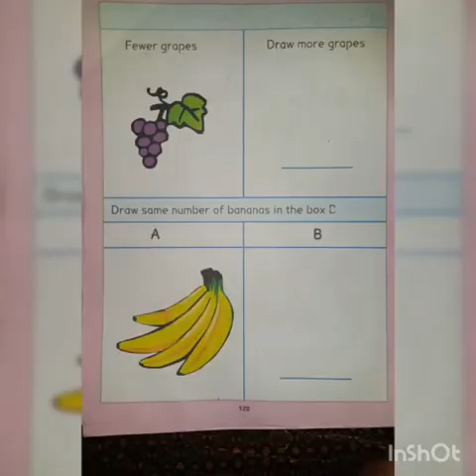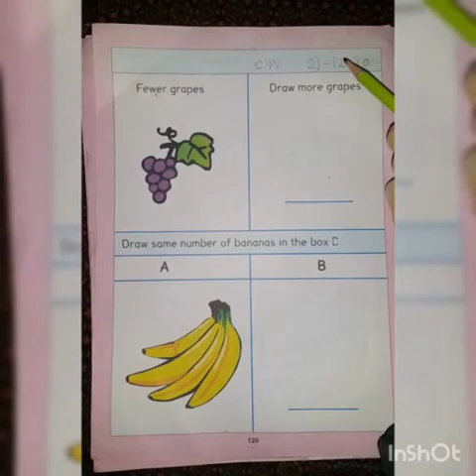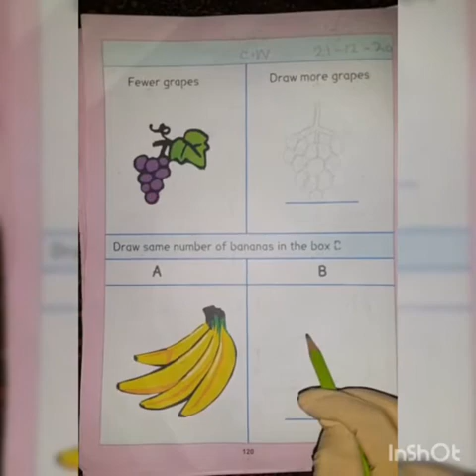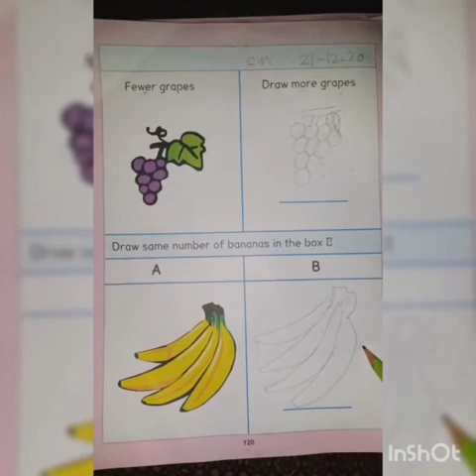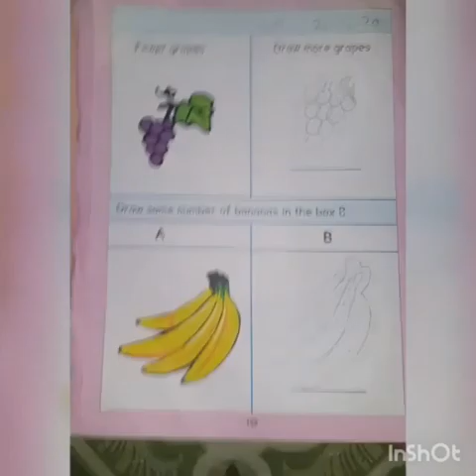22-12-20 | Class Nursery Math | Topic Fewer and More